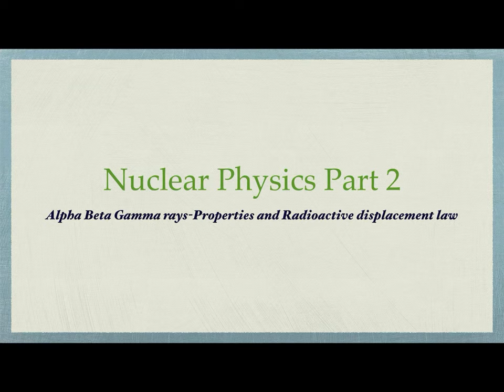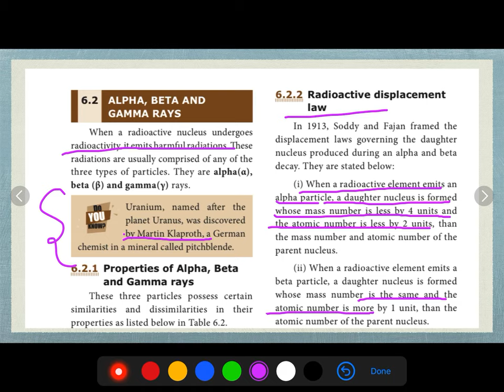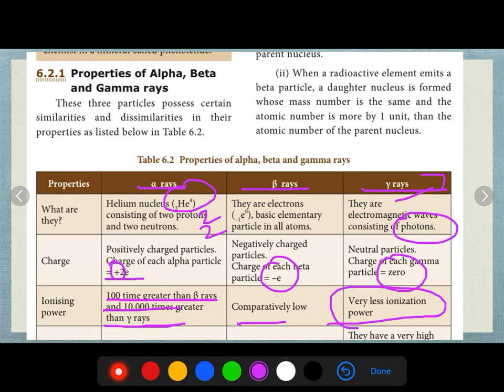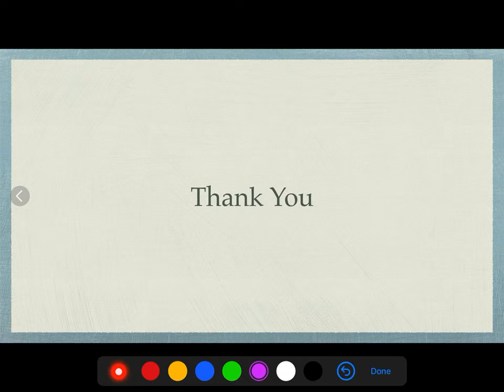TNPSC|| 10th Science-Nuclear Physics-Part 2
Nuclear physics part 1